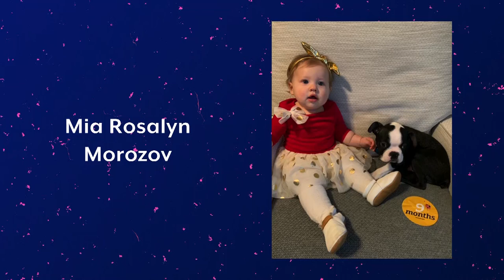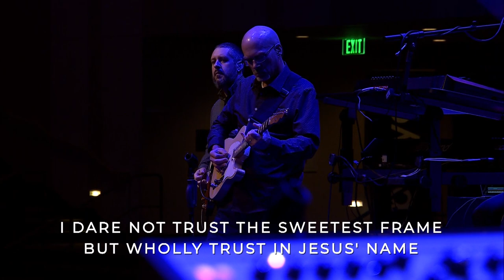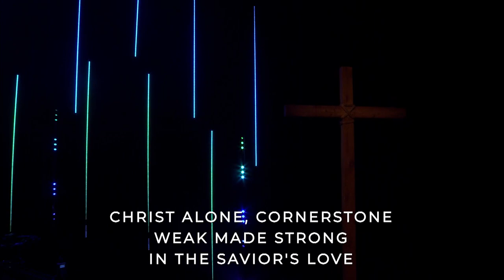2/7/21 | Full Worship Service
Pastor Troy continues the Persist series in 1st Peter with chapter 4:1-6. We worshiped God through song with, “God So Loved, “Cornerstone”, “Tremble”, and responded to the teaching of God's Word with, “Set Apart.”

Grace Church: We exist to glorify God by making disciples of Jesus Christ across the street and around the world.